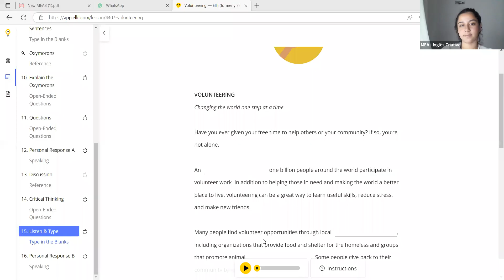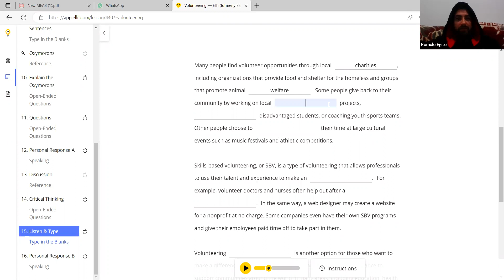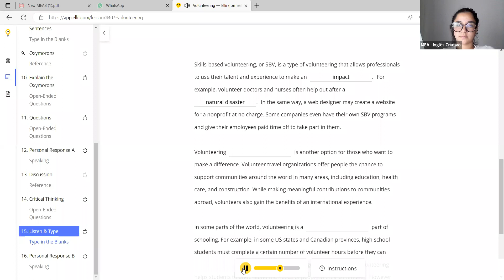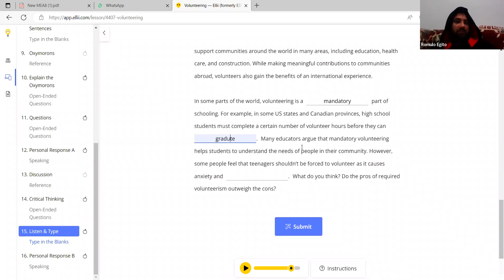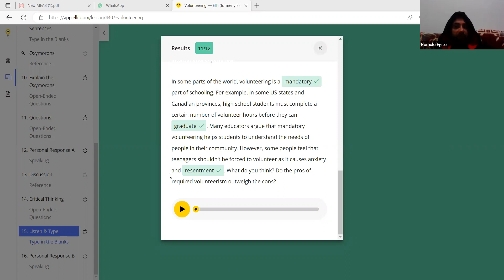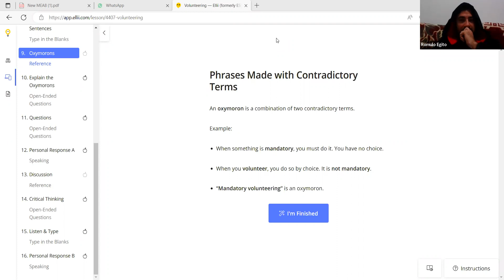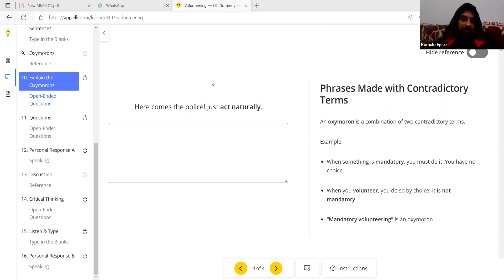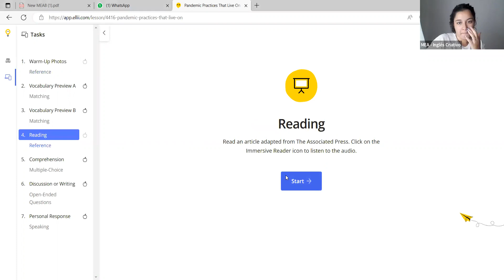MEA9 February 2nd Part 2